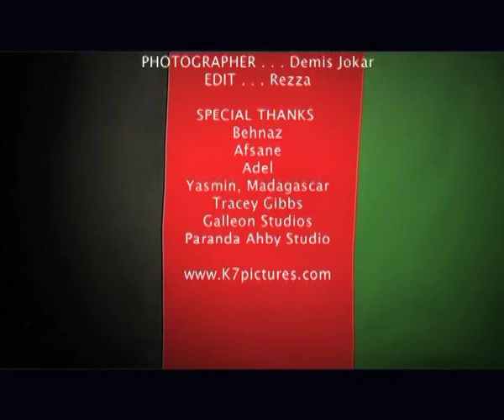Dokhtar Afghany by Waseem Safi Featuring Sophie Mei the Britain's got talent 2008 semi finalist.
Afghan song, The song called "Dokhtar Afghani" wich means Afghan Girl, featured by Sophie Mei a great Dancer the Britain's Got Talent 2008 semi-finalist, several time number one video in Afghan TV channels